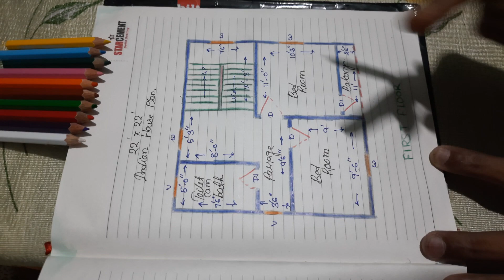22 x 22 house design plan | 22 x 22 home plan with garage | 22 x 22 Indian house plan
In this video I will tell you about 484 sq ft (22 x 22) Indian House Plan (HINDI).
Here we can discuss Indian House Plan, Modern House Plan, Small House Plan etc. If you are a Civil Engineer then you must know it.
You can comment here fore more House Plan & if you want to make your Dream Home then comment here.
I wish you will like the Indian House Plan. We will definitely reply your comment and make for your requirement.

Friends if any inquire about civil engineering then ask me any time.
I will try to solve your question about my knowledge. We provide a good service.

Civil Engineer:
Mr. Pronab Choudhury
WhatsApp Number » 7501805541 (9:00 am to 8:00 pm)

Your Query 》

22 x 22 house design plan
22 x 22 home plan with garage
22 x 22 indian house plan
House Plan
Home Plan
Gharka Naksha
Building Plan
small house
22 x 22 house design plan
22x22 small house plan
22x22 ghar ka naksha
small house plans
2 bhk house plans
500 sqft house plans,
best house plan
2 storey building plan
500 sqft home plan
22*22 makan ka naksha